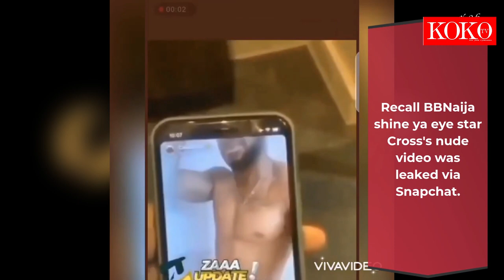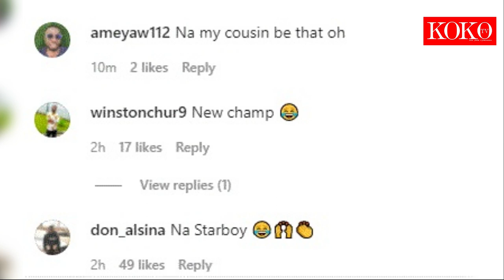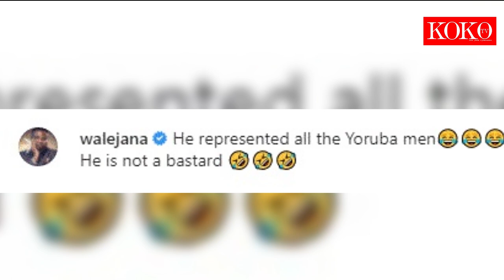He Represented Yoruba Boys Well - Nigerian Celebrities React To Oxlade S3x Tape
Fast rising singer and songwriter Oxlade has wowed Nigerians as a video of his sex tape has surfaced online and everyone is amazed. Many have come out to hail the singer for his sexual prowess saying that he represented the Yoruba men in the building well.